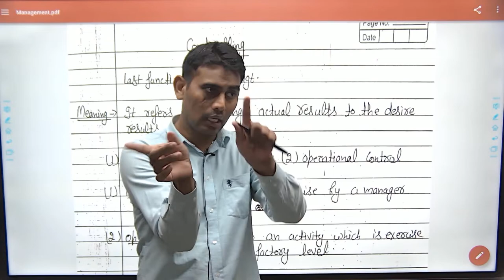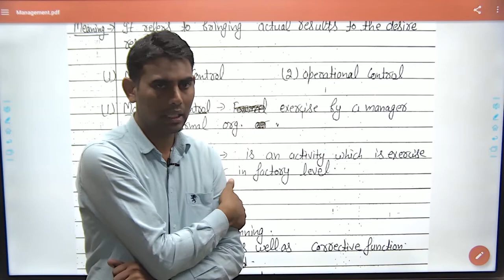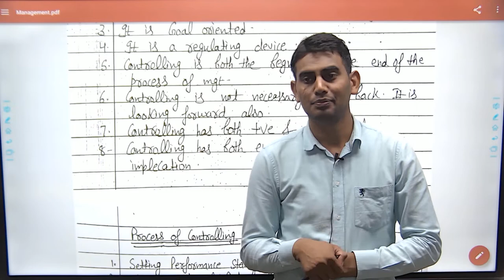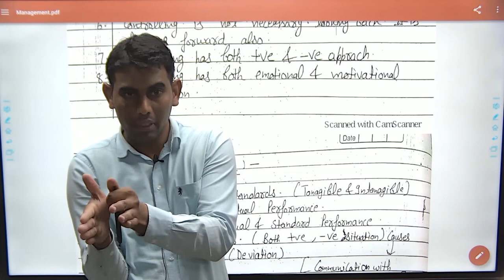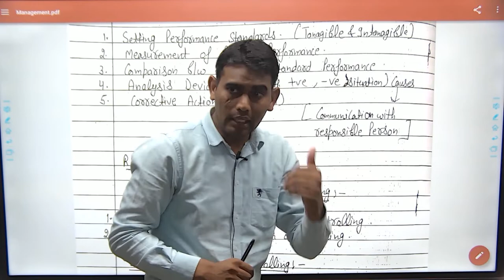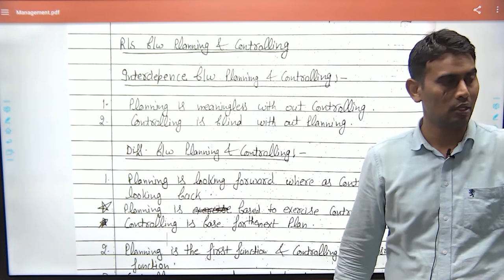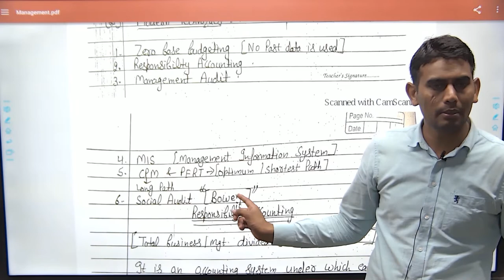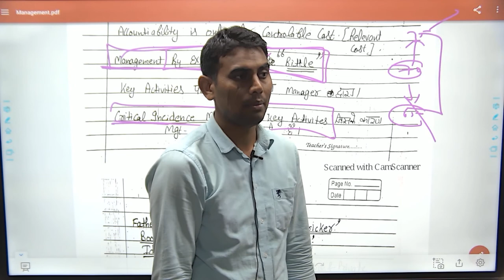Management-18 II Controlling: Meaning , Process and Techniques II